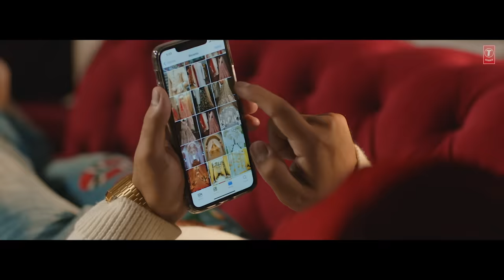Kade Kade Video | Ammy Virk | Wamiqa Gabbi | Avvy Sra,Happy Raikoti |Arvindr Khaira | Bhushan Kumar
Gulshan Kumar & T-Series presents Bhushan Kumar's " Kade Kade" in the voice of Ammy Virk, music by Avvy Sra, lyrics are written by Happy Raikoti. The song features Ammy Virk & Wamiqa Gabbi The video is directed by Arvindr Khaira.

♪Mix Master By: Akash Bambar And Gurjinder Guri
♪Violin played by Raginder Momi ( violinder )
♪ Guitars and Strokes: Shomu Seal
♪Recordist - King Singh
♪Music Label - T-Series
Video Credits
Ad’s:- Sukhman Sukhu, Satnam Singh, Jais Sivia
Editing :- Zipsi (Zipsi Studio)
Colorist:-  Onkar Singh